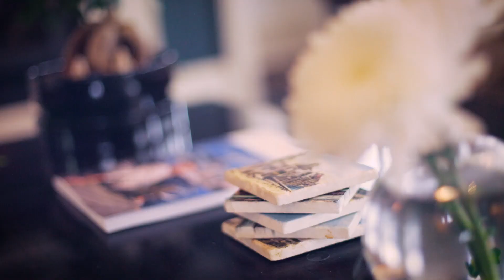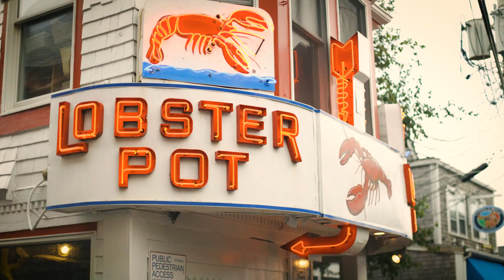WHITE PORCH INN - Promotional Video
Provincetown is the perfect mixture of history, beautiful nature, and fantastic people. White Porch Inn hired us to create a promotional piece that highlights the energy of this town bustling with energy.